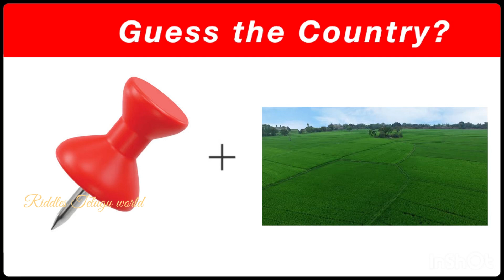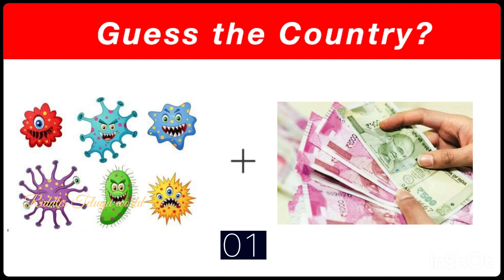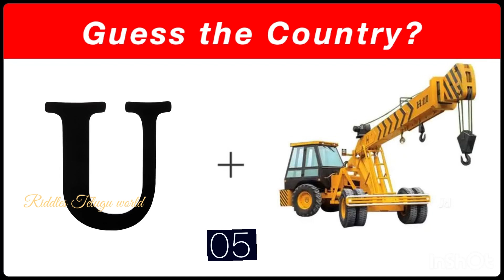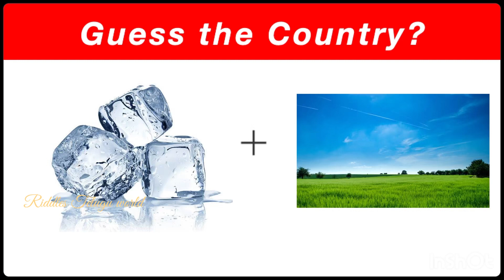Country Name కనుక్కోండి?Guess The Drink,Movie,Fruit | Riddles in Telugu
Podupu kathalu
Podupu kathalu in Telugu
Telugu stories,guess the song
Telugu,riddles,riddles Telugu
Riddles with answers
Riddle that will blow your mind
Telugu riddles,riddles in Telugu
Guess the movie,guess the song
Guess the song by challenge
Music quiz guess the song
Guess the song,guess the movie
Podupu kathalu,riddles in Telugu
Telugu songs,Telugu quiz